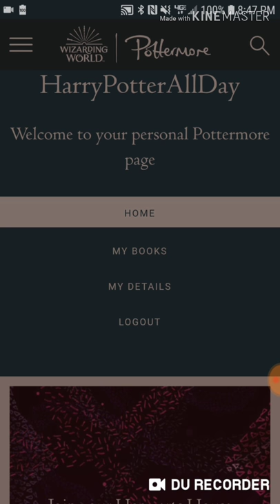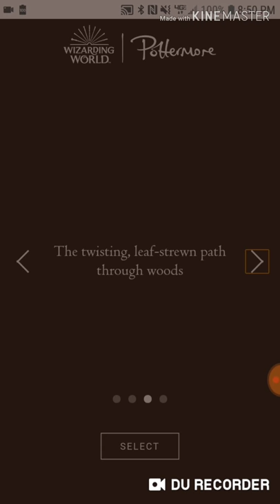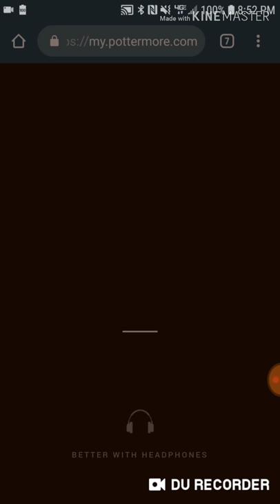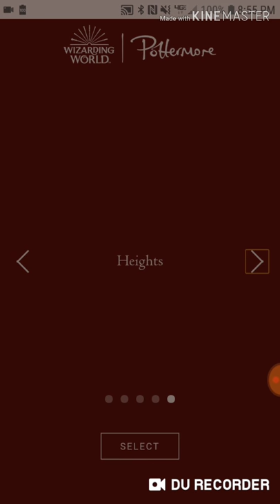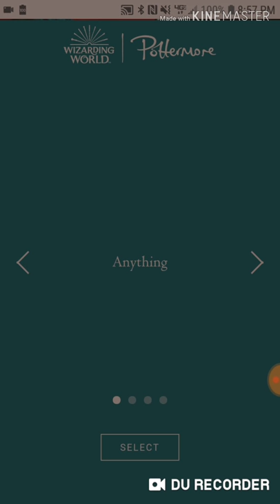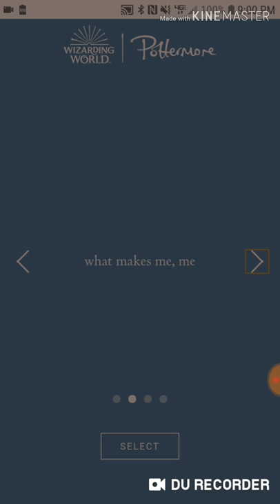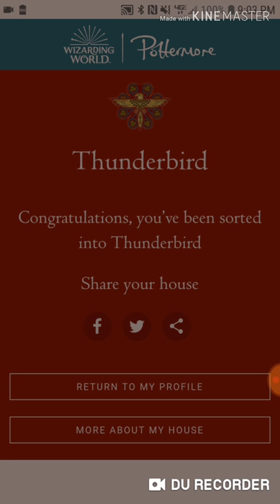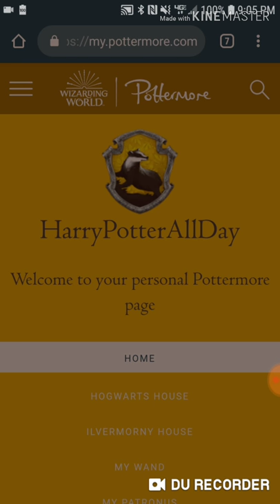Pottermore Sorting (Both Houses) | Patronus | Wand Quizzes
I figured it would be a good idea to do this video! I'm happy to be an honorary Hufflepuff xD